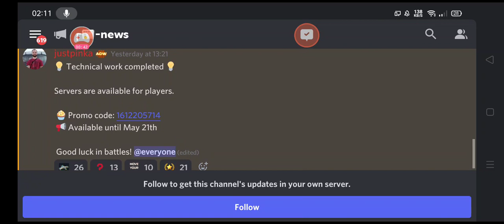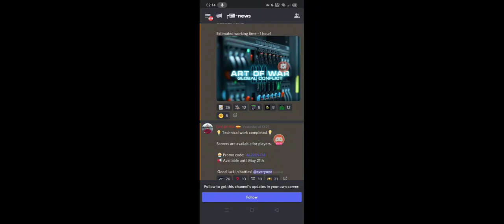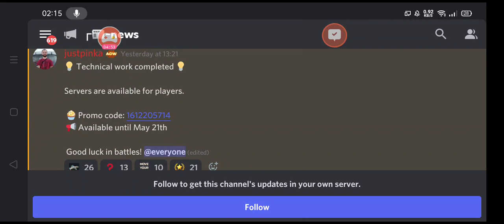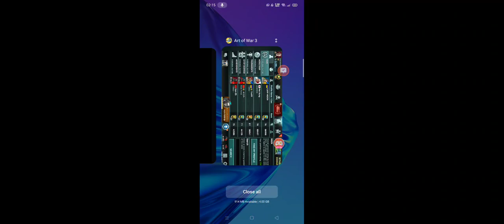New Promo Code AOW 3 | promo limited till 21 may 2022 and edition change number gold to 333333 wow